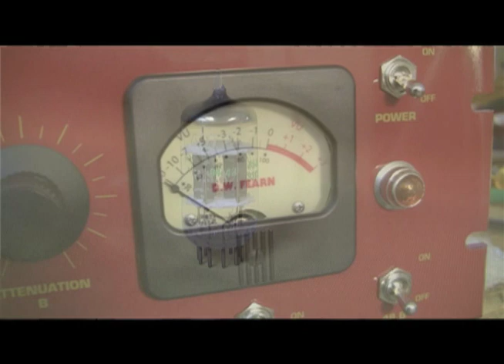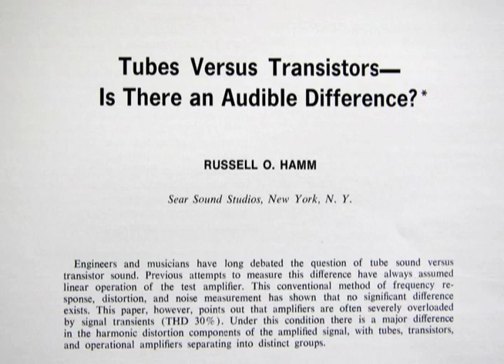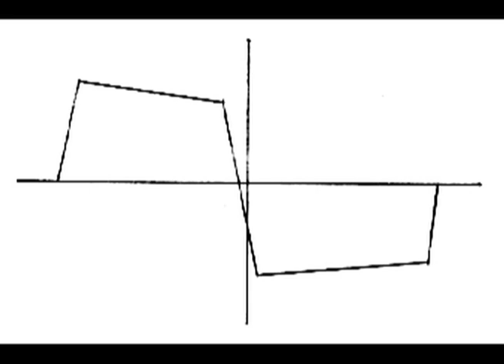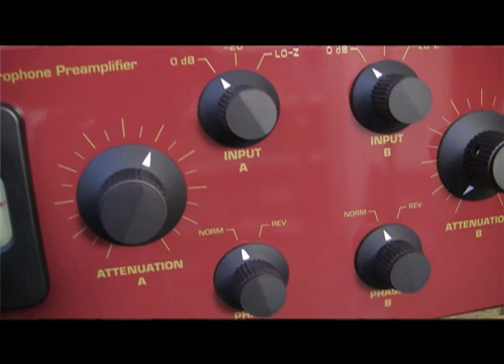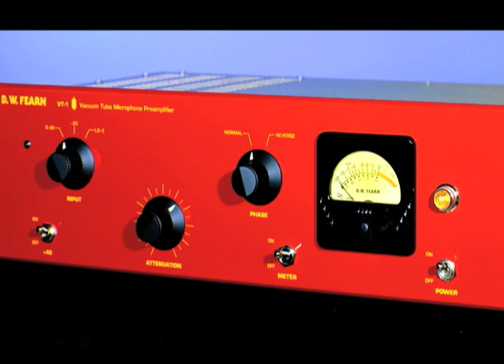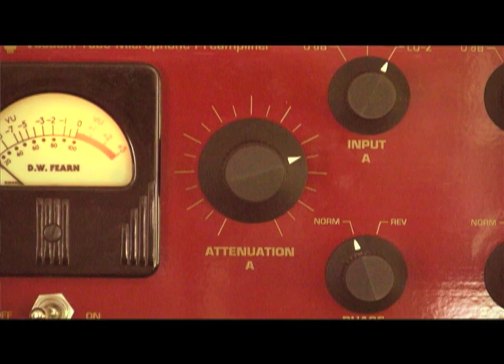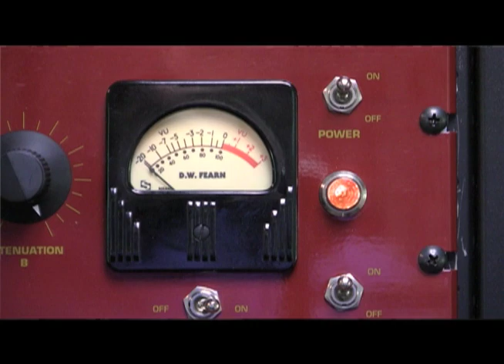VT 2 Tutorial Part 1